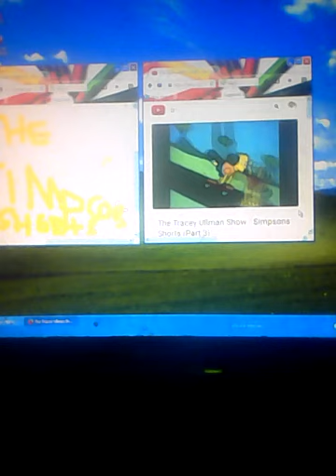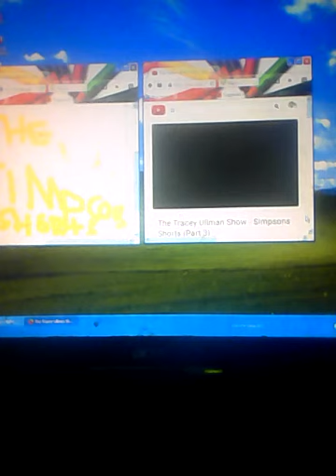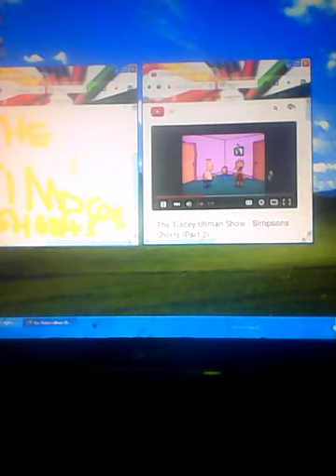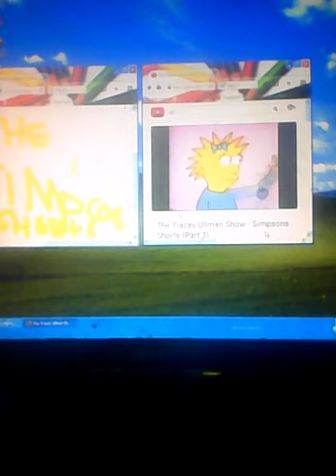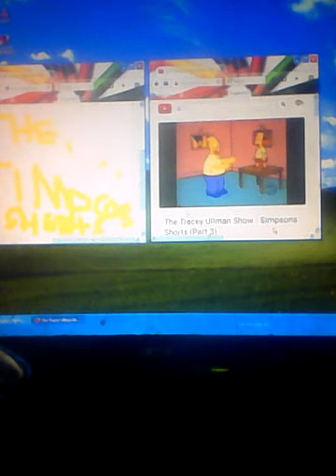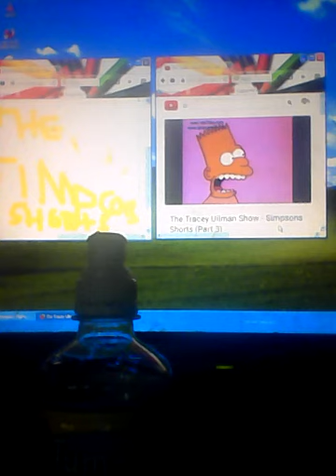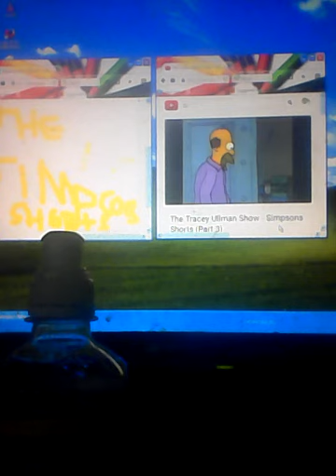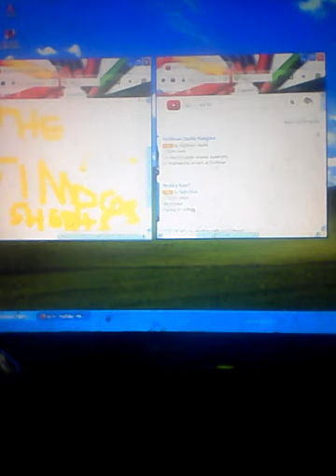Hello. I'm Devon Pontius. And I am Autistic. I Make Lots Of Video Every Day. Thank You video action